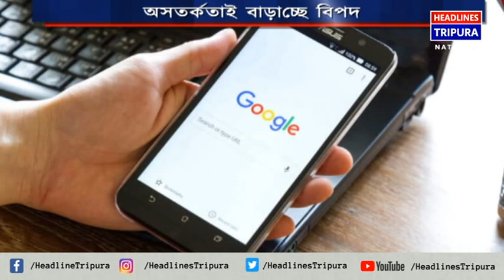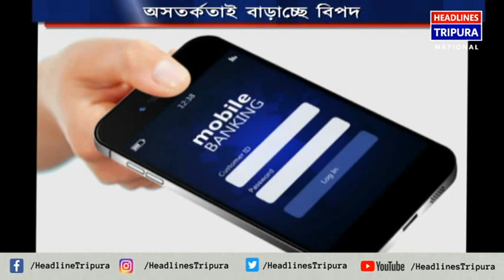মোবাইল ফোন ব্যবহারে অসতর্কতার কারণ আমাদেরকে বিপদে পড়তে হচ্ছে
মোবাইল ফোন ব্যবহারে অসতর্কতার কারণ আমাদেরকে বিপদে পড়তে হচ্ছে। নিত্য নতুন কায়দায় ফোনে ইন্টারনেটে দেওয়া হচ্ছে প্রলোভন। এক্ষেত্রে পুলিশি দুর্বলতাকে কেন্দ্র  করে মোবাইল গ্রাহকদের সর্বস্ব কেড়ে নেওয়ার পর্যাপ্ত সুযোগ পাচ্ছে সাইবার অপরাধীরা।